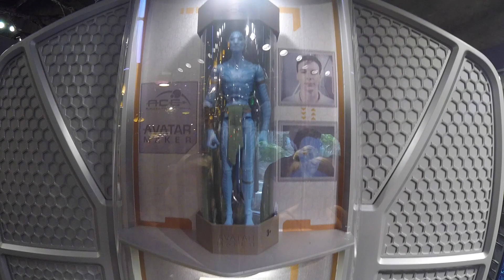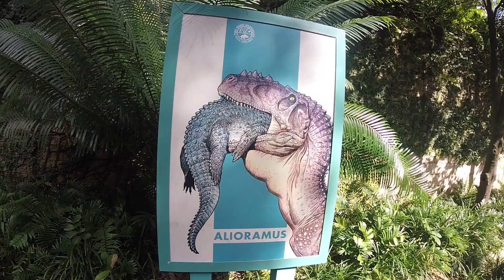JEFF! - Disney's Animal Kingdom / Pandora / Na'vi River Journey / Dinoland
I spent the afternoon at Disney's Animal Kingdom on a very hot day. I was able to get a fast pass for the Na'vi River Journey and I was very excited to ride it for the first time. I also explored Dinoland and had a swell day.